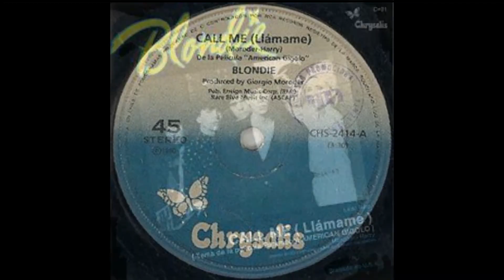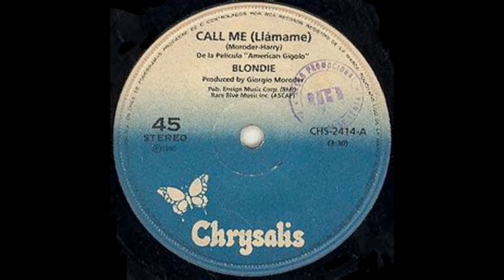Blondie 🎵 Llámame -call me🎵 La Makina de Rock and Roll (1014)